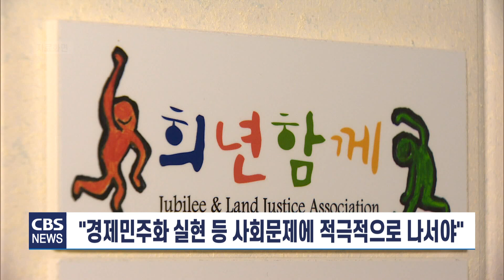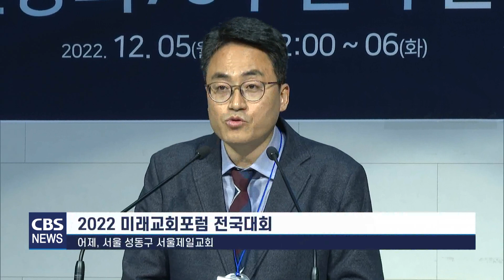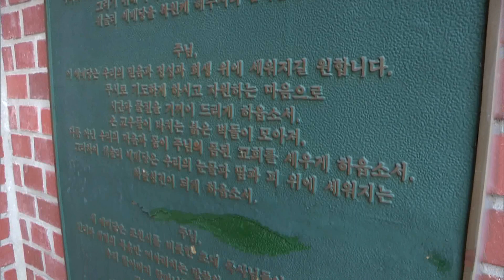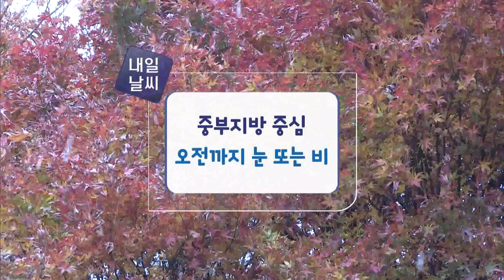CBS뉴스 221206｜교회협, 연탄 나눔 "하나님 사랑 나누는 봉사 꼭 해보길"…등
1. 교회협, 연탄 나눔 "하나님 사랑 나누는 봉사 꼭 해보길"

본격적인 겨울 한파가 찾아오면서
연탄으로 겨울을 나야 하는 이웃들의
어려움은 더 커지고 있습니다.

한국기독교교회협의회가
빈곤 이웃들의 겨울나기를 지원하기 위해
연탄 봉사활동에 나섰습니다.

2. '몰래 산타' 이웃 사랑 나눔…"따뜻한 겨울되길"

해마다 어려운 이웃을 위해
몰래 산타 나눔 행사를 진행하고 있는
기독교사회적기업지원센터가
올해도 몰래 산타 나눔에 나섰습니다.

어려운 이웃에게 온정의 손길로 다가가는
현장을 취재했습니다.

3. "민주주의 걸림돌 된 한국교회, 반성과 성찰로 나아가야"

기독교윤리실천운동과 크리스챤아카데미가
민주주의 위기 속에서 교회의 역할을 모색하는
대화모임을 가졌습니다.

이념 갈등 사회 속에서
교회마저 분열과 대립을 키우고 있다는
자성의 목소리가 나왔습니다.